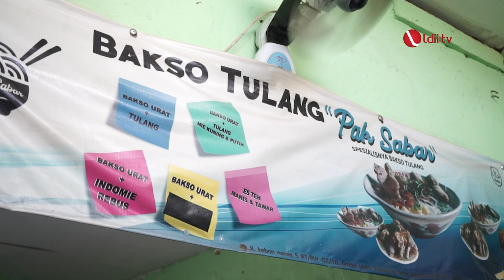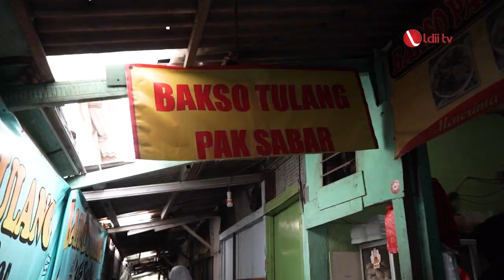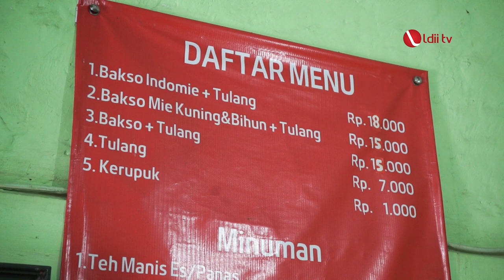BAKSO TULANG?? YUK IKUT IJAL-IJUL SANTAP KULINER HIDDEN GEM DI SENAYAN